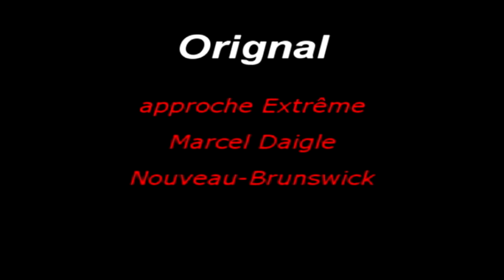Orignal Approche Extrême.avi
J'ai approché un orignal de très pres.  Toute une expérience.